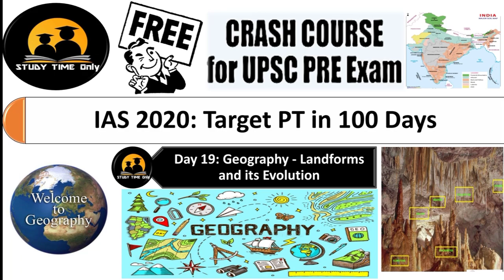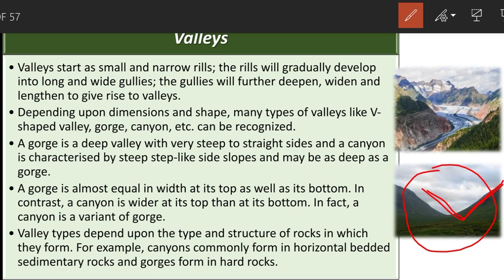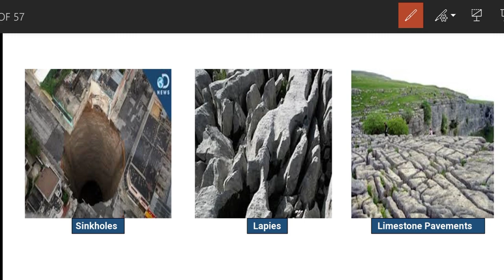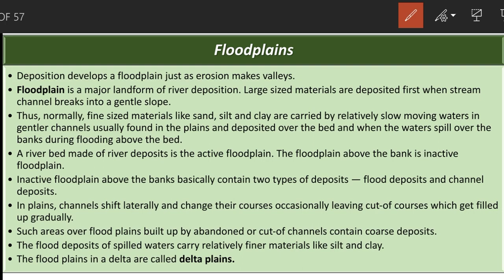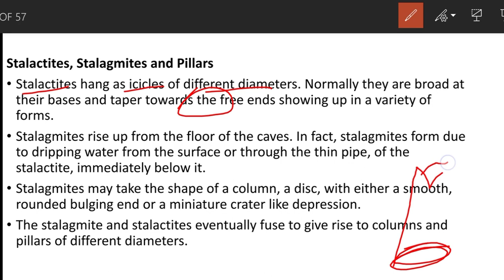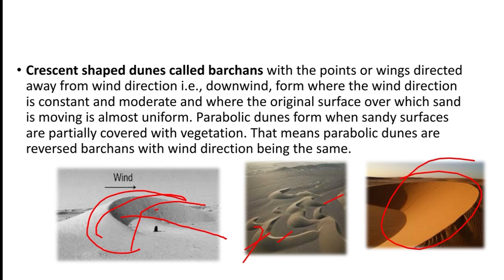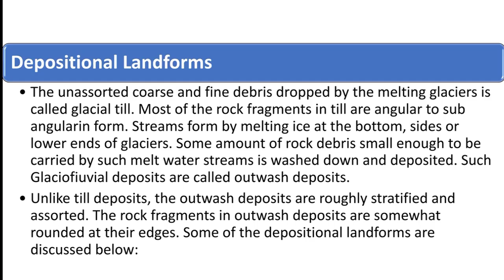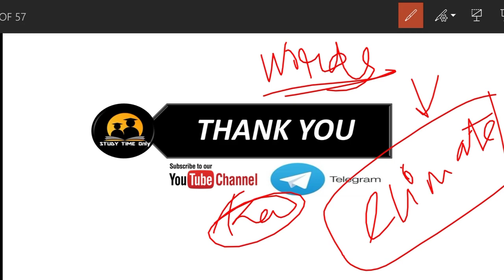DAY 19 GEOGRAPHY- LANDFORMS AND ITS EVOLUTION